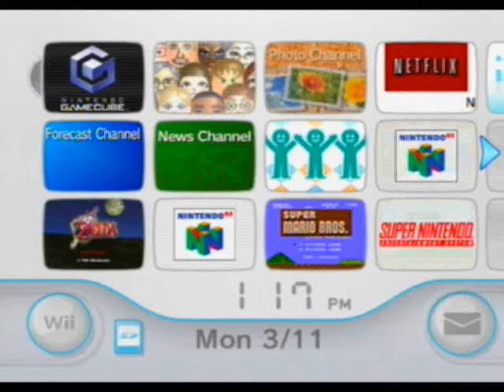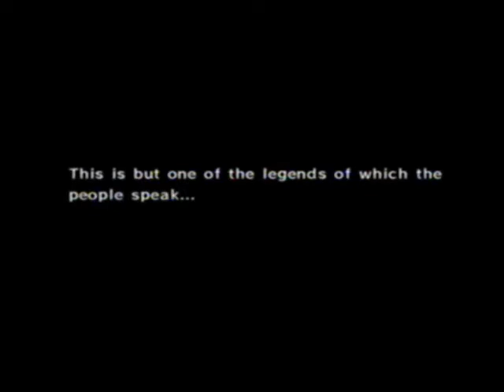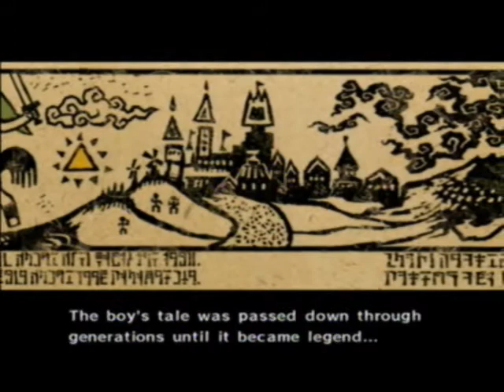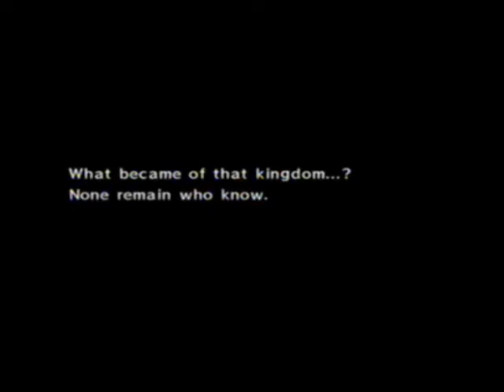Legend of Zelda The Wind Baker Part 1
Join me and Kyle as we set sail through the Great Sea of The Legend of Zelda The Wind Waker